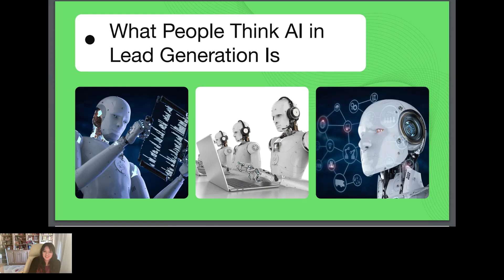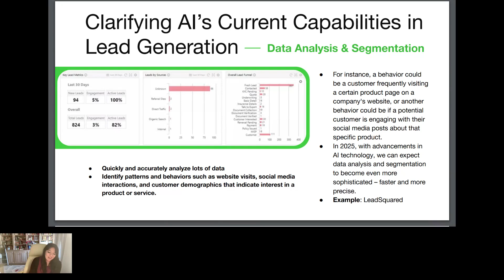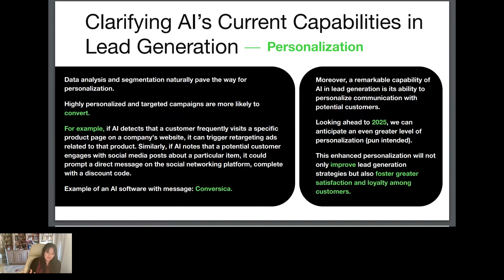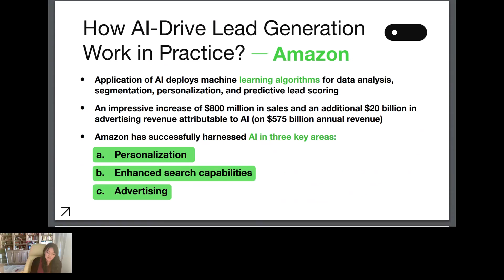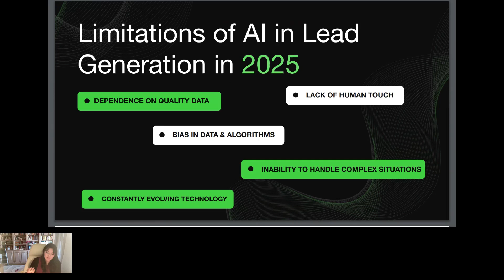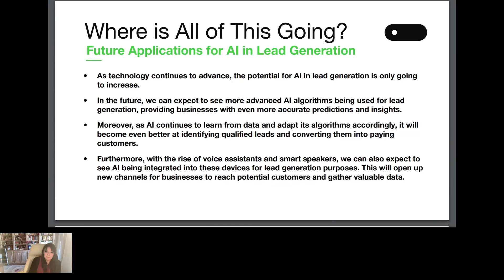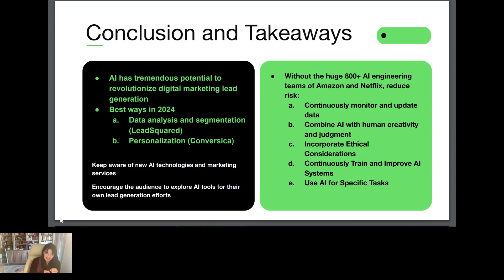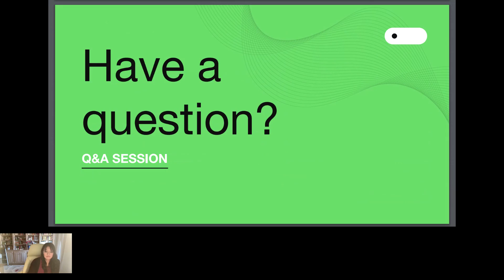KEYNOTE PRESENTATION Lead Generation in the Era of AI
The field of AI for enterprise changes every day, and it can be difficult to distinguish reliable advice and application recommendations from spam and hard sells. One area where AI has been proven to make a solid and positive effect on business profitability is customer lead generation.

Join this keynote presentation to learn how to apply AI for lead generation success.

You will also learn:

Real-life examples of how to use AI for lead generation success
Key challenges related to use of AI for customer lead generation and how to overcome them
Ways to act on the most promising AI tools and trends in the leadgen space